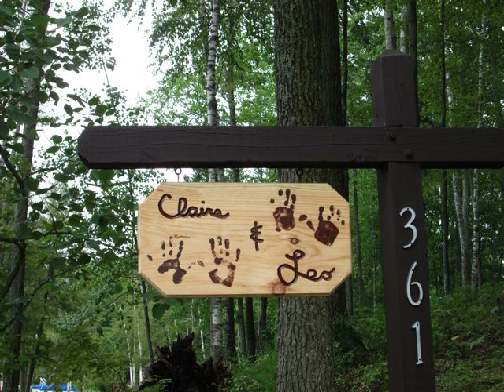Labor Day in Harrison 2012